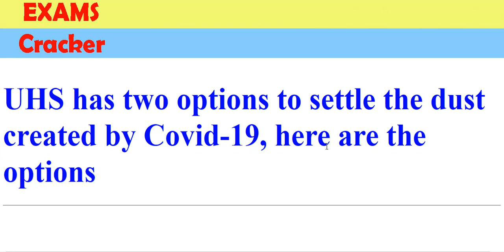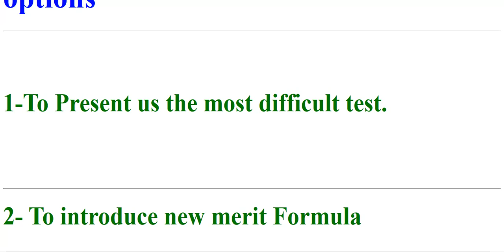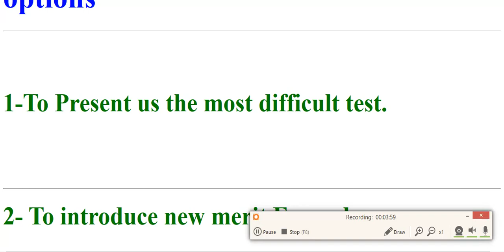MDCAT 2020 | UHS has two options to consider | MDCAT 2020 Latest News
UHS is planning mdcat 2020 in an unprecendent atmosphere and we can expect many different things in it.

mdcat 2020
mdcat 2020 new policy
mdcat 2020 new date
mdcat 2020 uhs
mdcat 2020 analysis
mdcat 2020 books
mdcat aggregate formula 2020
mdcat 2020 geography
mdcat 2020 guide
mdcat 2020 hindi
mdcat 2020 important questions
mdcat 2020 interview
mdcat 2020 in hindi
mdcat 2020 important question
mdcat 2020 job
mdcat 2020 june 2019
mdcat 2020 jobs
mdcat 2020 july 2019
mdcat 2020 july
kips mdcat 2020
mdcat merit 2020
mdcat 2020 optional
mdcat 2020 online
mdcat new policy 2020
mdcat 2020 questions
mdcat 2020 question paper
mdcat 2020 question
mdcat 2020 questions and answers
mdcat 2020 registration
mdcat 2020 reading
mdcat 2020 result
mdcat 2020 results
mdcat 2020 reasoning
uhs mdcat syllabus 2020
mdcat test 2020
mdcat topper 2020
mdcat entry test 2020
mdcat 2020 vacancy
mdcat 2020 vacancy 2019
mdcat 2020 website
mdcat 2020 work
mdcat 2020 workers
mdcat 2020 wifistudy
mdcat 2020 year
mdcat 2020 youtube
mdcat 2020 years
mdcat 2020 zoology
mdcat 2020 zoo
mdcat 2020 0lympics
mdcat 2020 000
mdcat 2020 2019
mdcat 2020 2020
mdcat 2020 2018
mdcat 2020 4runner
mdcat 2020 5g
when mdcat 2020 will held
how to apply for mdcat 2020
how can mdcat 2020 form
how are mdcat 2020 form
how are mdcat 2020 forms
how do mdcat 2020 work
uhs syllabus for mdcat 2020
news about mdcat 2020
latest news about mdcat 2020
uhs latest news about mdcat 2020
mdcat 2020 undertaking